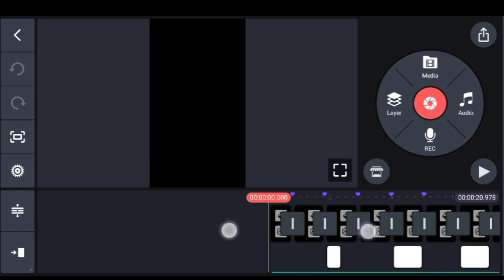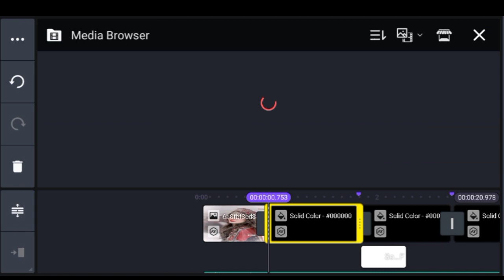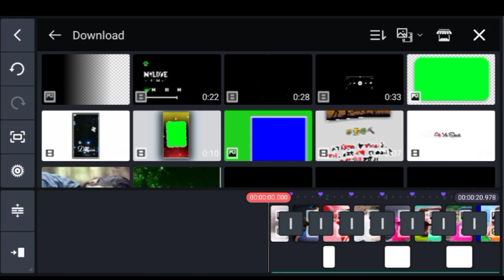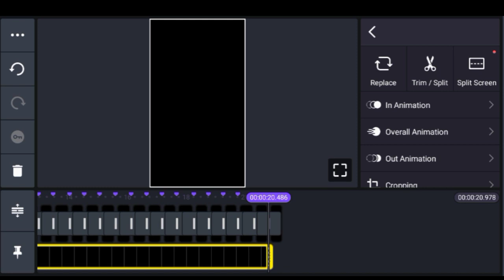how to make new trending status video editing for kinemaster 2023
How To Edit Bhojpuri Kinemaster Lyrics Whatsapp Status Editing Full screen || Full Tutorial

Your Query
trending bhojpuri status video editing alight motion
trending bhojpuri lyrics status editing
new trending dj status editing
bhojpuri lyrical video editing alight motion
instagram trending lyrics status editing
reels viral lyrics status editing tutorial
dj status kaise banaye
bhojpuri dj status editing kinemaster
hindi dj status video editing
new status editing
new bhojpuri song dj status editing
bhojpuri status video kaise banaen
kinemaster video editing
kinemaster lyrics status editing
kinemaster editing
kinemaster video editing new style 2023
lyrics text editing in kinemaster
kinemaster lyrics status video editing
kinemaster new video editing
kinemaster trending text lyrics editing
beautiful love lyrics status video editing 2023
kinemaster editing
kinemaster
kinemaster aesthetic video editing
kinemaster video editing in alight motion
kinemaster 2023
status kaise banaen
how to edit lyrics in kinemaster
kinemaster se lyrics video kaise...
kinemaster video editing bhojpur...
kinemaster video editing lyrics
kinemaster video editing status
love status editing in kinemaster
किंग मास्टर में वीडियो कैसे बनाएं